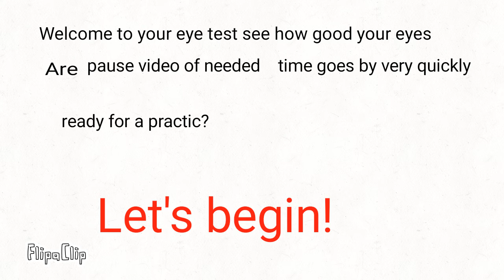HOW GOOD ARE YOUR EYE?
very short don't judge me plz